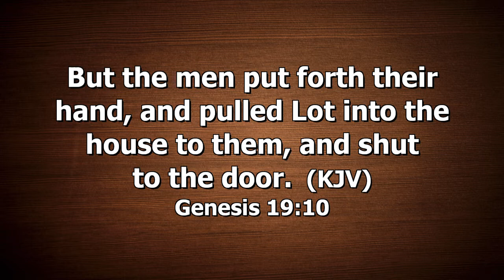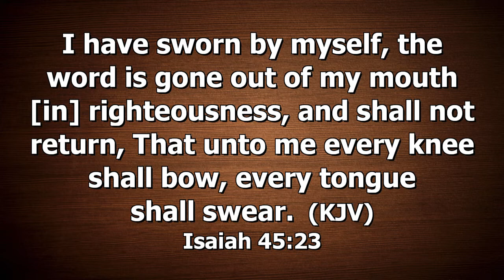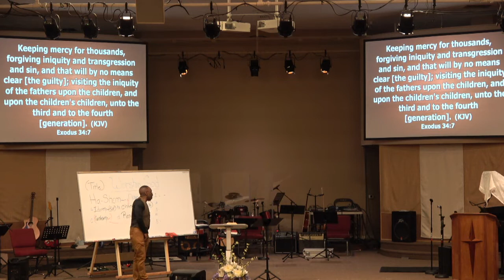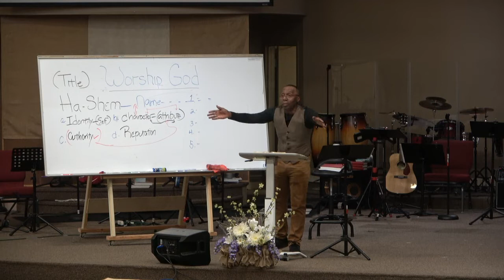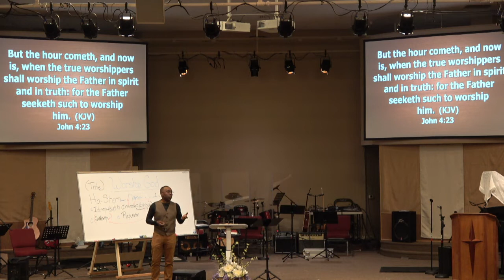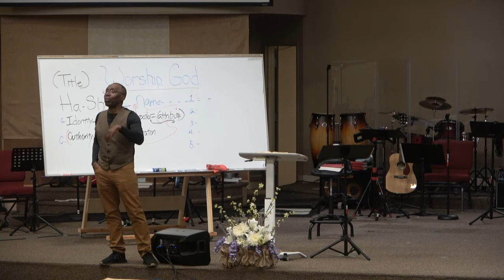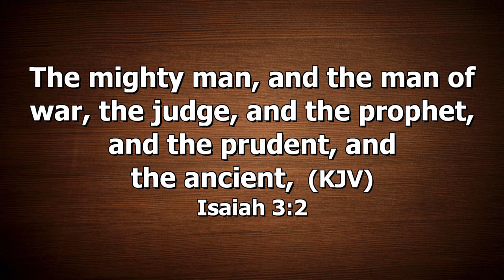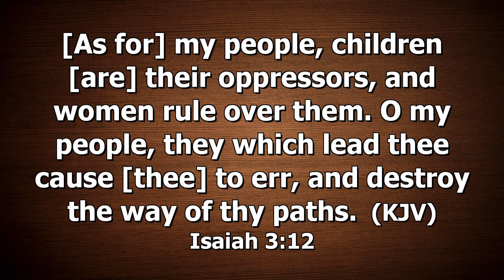3/12/21 - #2 Worshiping GOD "Through His Son" - Friday Night Bible Study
Series: Taking Root Downward and Bearing Fruit Upward
Topic: Worship GOD "Through His Son" #2
Scripture: Revelation 19:10